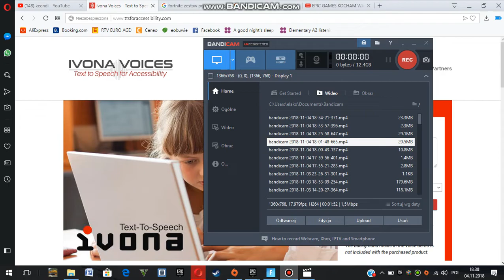Bambiki mają wam coś do powiedzenia: